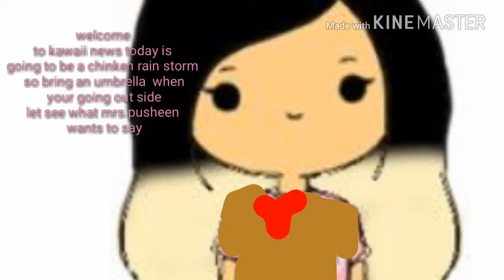The kawaii news reporter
Ahhhhh it's a chinken rain storm  lol make sure to like comment down that you liked the video and be subscribe to be part of the kawaii fam bye yall stay kawaii :3